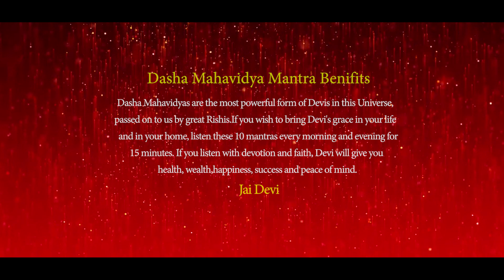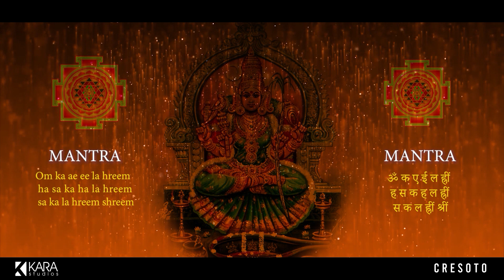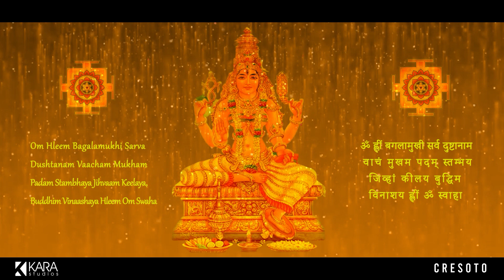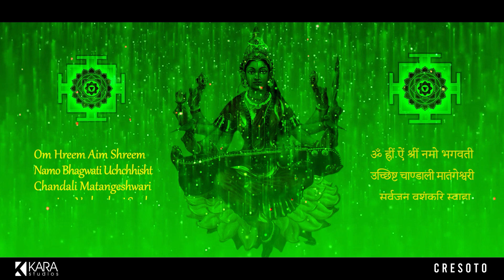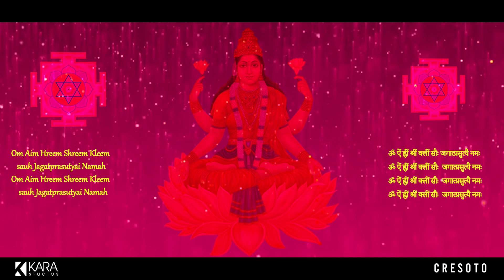कुंडलिनी सक्रियण | Kundalini Activation | Only 15 Minutes Daily | DBS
Awaken Kundalini | Dasha Mahavidya Jaap | Only 15 Minutes Daily | Divya Bhakti Sagar

Dasha Mahavidyas are the most powerful form of Devis in this Universe, passed on to us by great Rishis. If you wish to bring Devi's grace in your life and in your home, listen these 10 mantras every morning and evening for 21 minutes. If you listen with devotion and faith, Devi will give you health, wealth, happiness, success and peace of mind. - Jai Devi

Voice: Aman Jhaveri
Studio : CRESOTO
Edit: Aanchal Mishra

Mantras:

KALI Mantra

ॐ क्रीं क्रीं क्रीं हूँ हूँ ह्रीं ह्रीं दक्षिणे कालिके
क्रीं क्रीं क्रीं हूँ हूँ ह्रीं ह्रीं स्वाहा॥

Om Kreem Kreem Kreem Hum Hum Hreem Hreem Dakshine Kalike
Kreem Kreem Kreem Hum Hum Hreem Hreem Svaha॥

Tara Mantra
ॐ ह्रीं स्त्रीं हूं फट्
Om Hreem Streem Hum Phat

Bhuvaneshwari
ॐ श्रीं ह्रीं श्रीं भुवनेश्वर्यै नमः

Om Shreem Hreem Shreem Bhuvaneshwaryai Namaha

Bhairavi

ॐ ह्स्त्रैं ह्स्क्ल्रीं ह्स्त्रौंः॥

Hstraim Hsklreem Hstrauh॥

Chinnamasta

ॐ श्रीं ह्रीं ह्रीं ऐं वज्र वैरोचनीयै ह्रीं ह्रीं फट् स्वाहा॥

Om Shreem Hreem Hreem Aim Vajra Vairochaniyai Hreem Hreem Phat Svaha॥

Dhumavati
ॐ धूं धूं धूमावती स्वाहा॥
Om Dhoom Dhoom Dhumavati Svaha॥

Bagalamukhi

ॐ ह्लीं बगलामुखी सर्व दुष्टानाम वाचं मुखम पदम् स्तम्भय ।
जिव्हां कीलय बुद्धिम विनाशय ह्लीं ॐ स्वाहा

Om Hleem Bagalamukhi Sarva Dushtanam Vaacham Mukham Padam
Stambhaya | Jihvaam Keelaya, Buddhim Vinaashaya Hleem Om Swaha

Matangi

ॐ ह्रीं ऐं श्रीं नमो भगवती उच्छिष्ट चाण्डाली मातंगेश्वरी सर्वजन वशंकरि स्वाहा
Om Hreem Aim Shreem Namo Bhagwati Uchchhisht Chandali

Matangeshwari SarvJan Vashankari Swaha

Tripura Sundari
ॐ क ए ई ल ह्रीं ह स क ह ल ह्रीं स क ल ह्रीं श्रीं

Om ka ae ee la hreem ha sa ka ha la hreem sa ka la hreem shreem

Kamalatmika

ॐ ऐं ह्रीं श्रीं क्लीं सौः जगत जगात्प्रसुत्यै नमः
Om Aim Hreem Shreem Kleem sauh Jagatprasutyai Namah